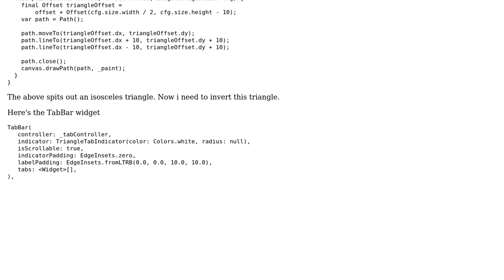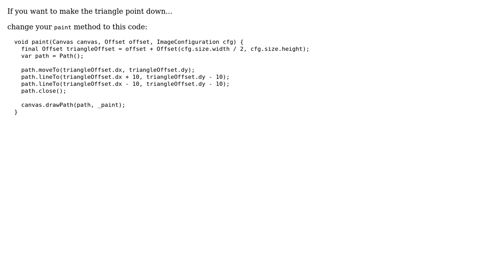Draw inverted triangle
With thanks & praise to God, and with thanks to the many people who have made this project possible! You are responsible for your own actions.